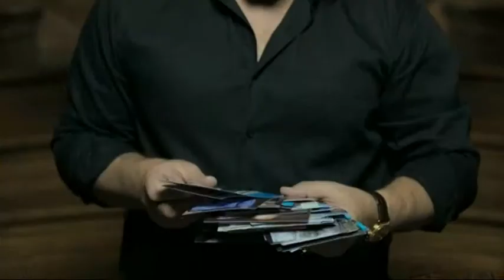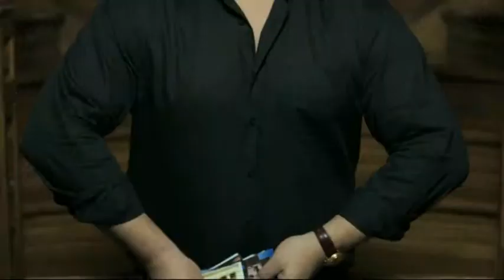Хит-парад №168UKR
Хит-парад "FM-TV" 2013
Ведущая Лилия Максимова